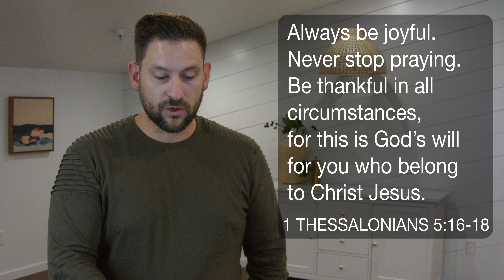BCF Culture Part Five - Choose Joy -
In this video, Pastor Ben Miller invites us to live each and every day with Joy. God wants us to be happy, and to live a life filled with joy. That doesn't mean we put a fake smile on and tell everyone that everything is fine even if it isn't. But we do make the conscious choice to make joy a component of everything we do.